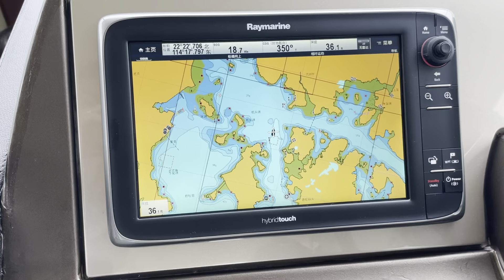Funny Sage @ Sai Kung Boat Trip